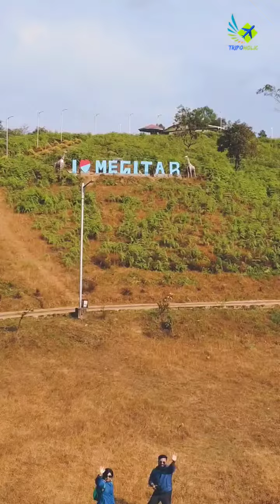A Beautiful Village in Darjeeling - Megitar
Megitar, a beautiful Village in Darjeeling. We've explored this village & the homestay experience is awesome.
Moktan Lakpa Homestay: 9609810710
Siliguri to Megitar Cab: 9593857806
Sikiguri to Bijanbari Share Cab: 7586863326;